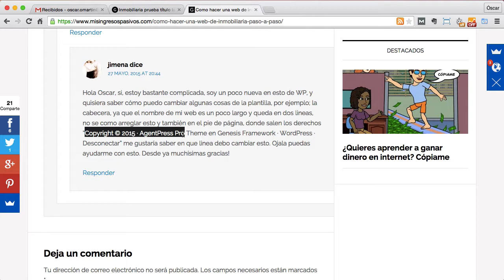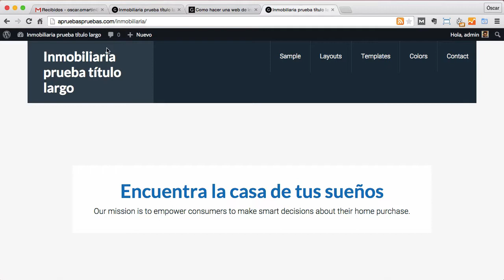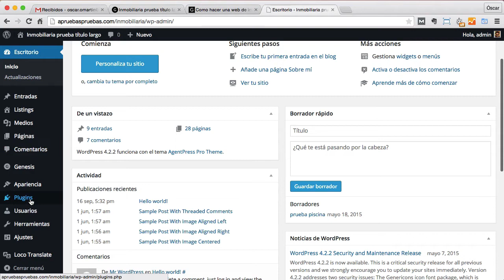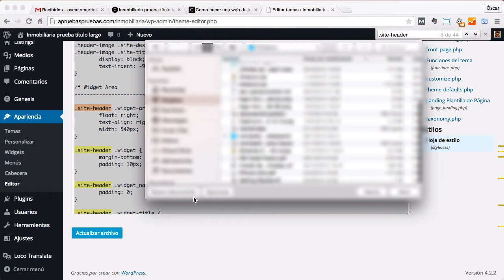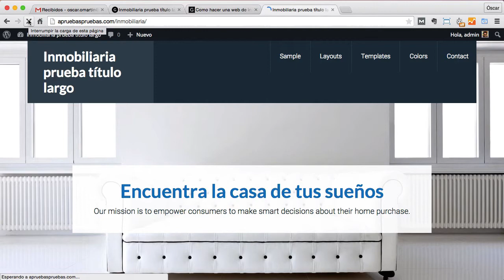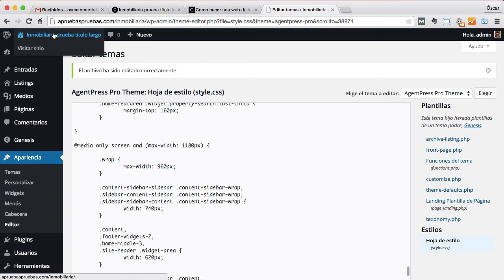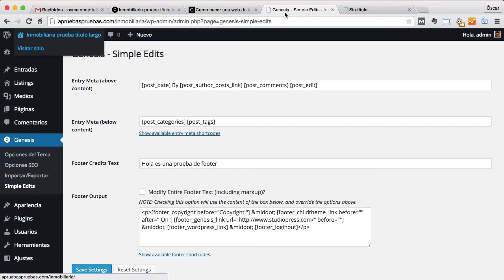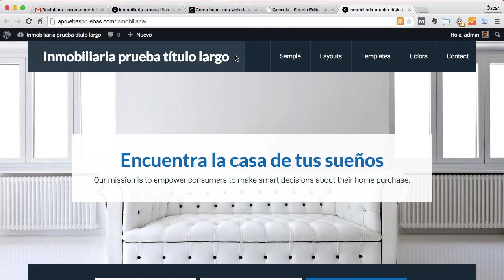Cambiar tamaño de la cabecera y texto del pie de página en Agentpress pro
Cuando estamos haciendo la web de la inmobiliaria en ocasiones querremos que en vez del título en text poner una imagen o logo de la empresa de inmobiliaria.

Para ello tan sólo tenemos que ir al escritorio de nuestro wordpress y hacer click en personalizar. Dentro de personalizar entramos en la opción Imagen de Cabecera y añadimos la imagen que queramos.
La imagen tiene que ser de 320x80 píxeles.

Si necesitamos que sea de otro tamaño tenemos que cambiarlo en el fichero functions.php de nuestra plantilla.

Para cambiar el texto del pie de página tenemos que tener instalado el plugin genesis simple edits. Si lo tenemos es tan sencillo como ir al escritorio de wordpress entrar en la opción Genesis y hacer click en simple edits.
Aquí dentro cambios lo que necesitemos en "Footer Credits Text"